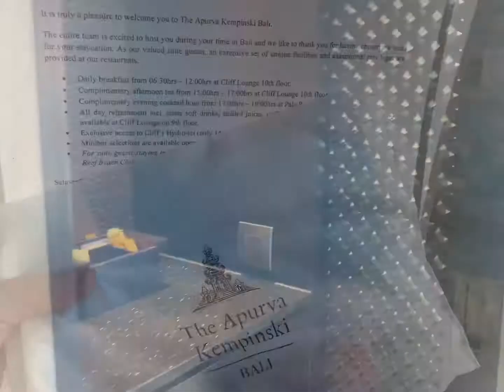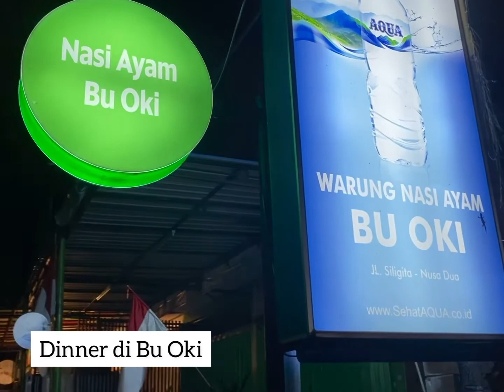BALI TRIP VLOG PART 2 | APURVA KEMPINSKI NUSA DUA BALI